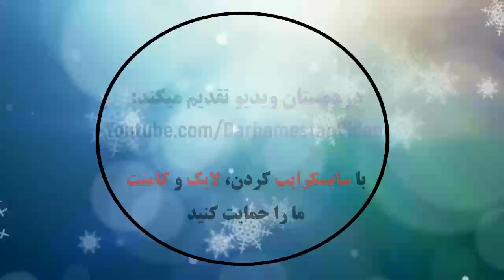Real Valladolid CF 0 - 3 FC Barcelona | Resumen y Goles | LaLiga Santander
Real Valladolid 0 - 3 Barcelona: All Goals & Extended Highlights